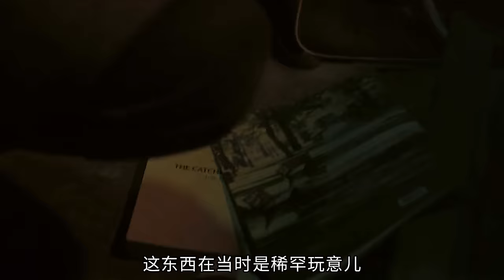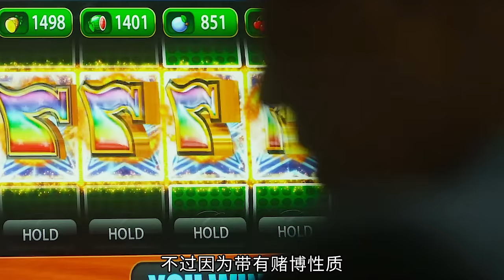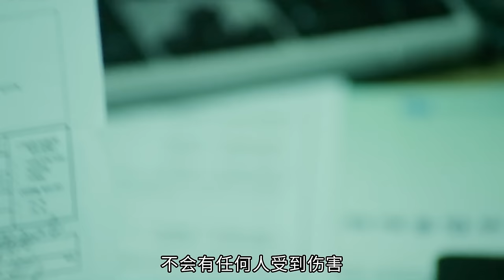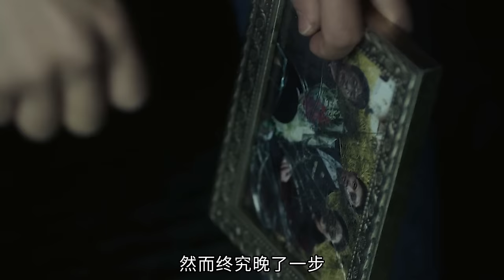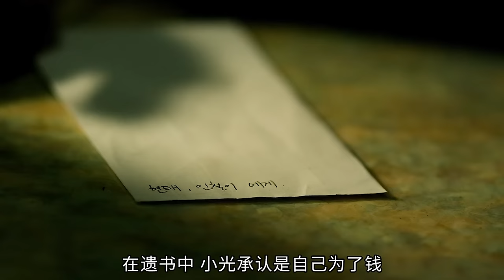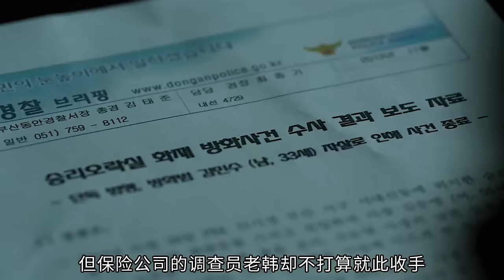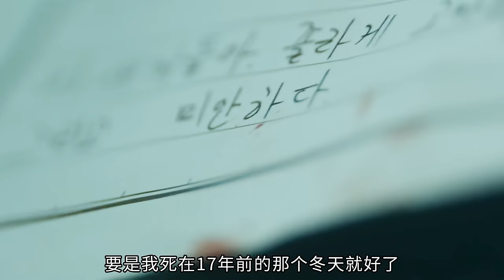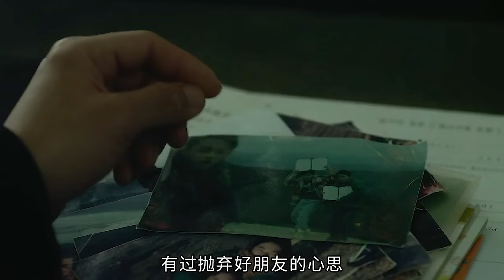高分冷门罪案电影：从头到尾一直在发生意外状况，宛如我们的人生